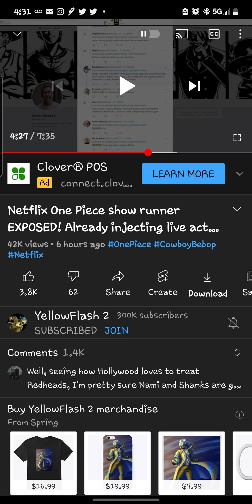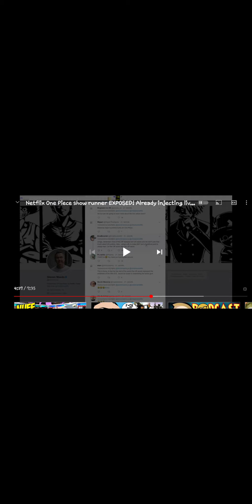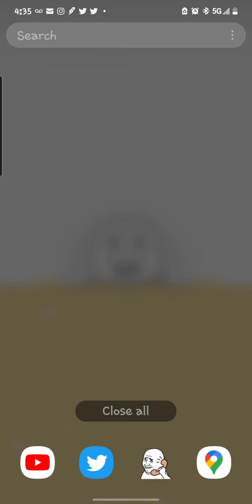Don't watch one piece if you feel like the flash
If you read one piece like me you feel the same